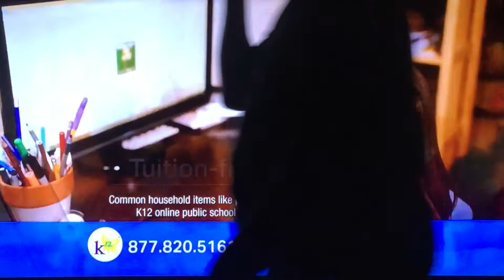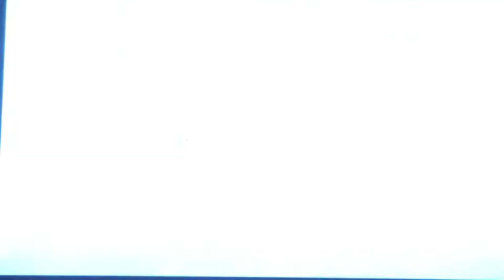Cartoon Network Commercial Break (July 5, 2018) (11:11 AM)